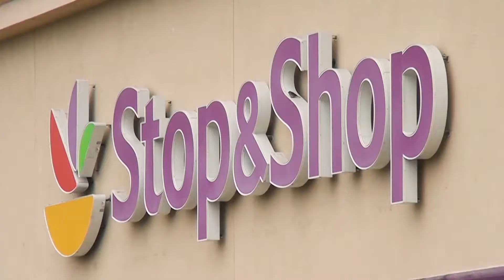The Energy Project + Ahold Delhaize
Hear how we helped Ahold Delhaize develop a high-performing culture amidst a complex merger.